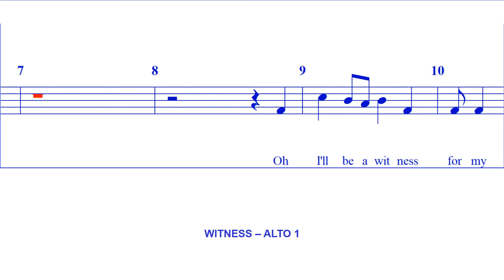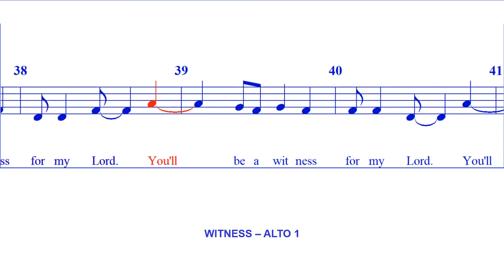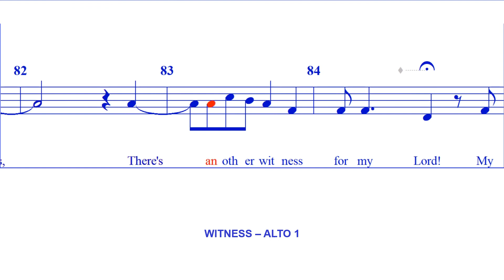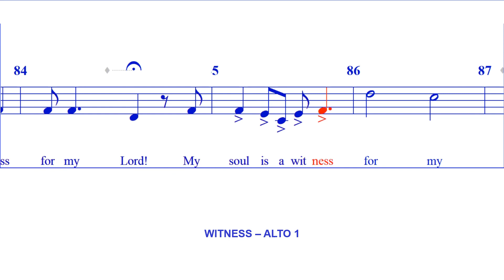Witness - ALTO 1 (Arr J Halloran)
Traditional Spiritual
Arranged by Jack Halloran